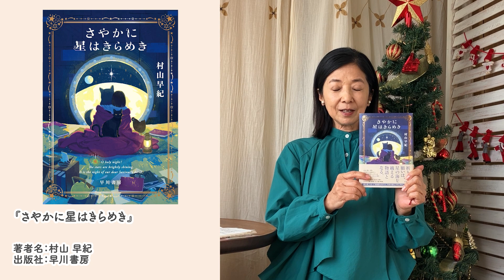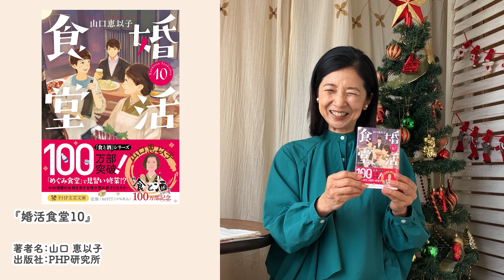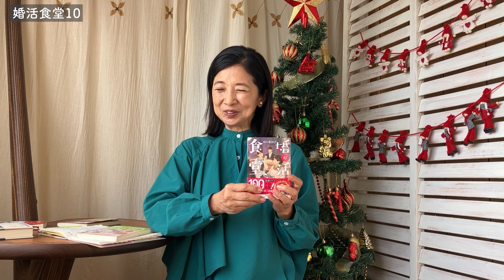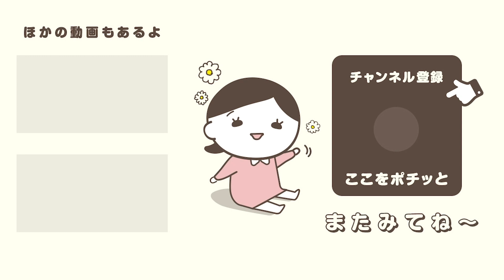12月の本紹介 その２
今回はクリスマスや冬休みの読書におすすめの本です。
年末年始、寒い冬の季節に温かいお部屋で本を読んでゆっくり過ごすのも良いですよね。
皆さんはどんな本がおすすめですか？？

※「さやかに星はきらめき」は株式会社早川書房よりご寄贈いただきました。